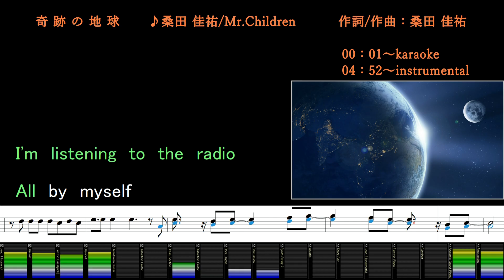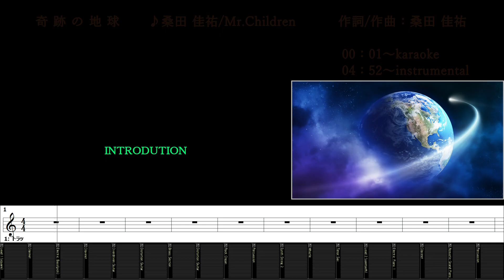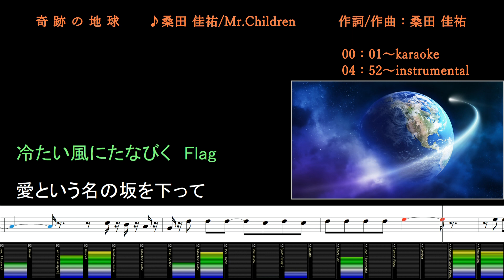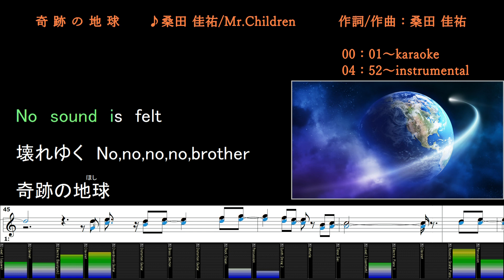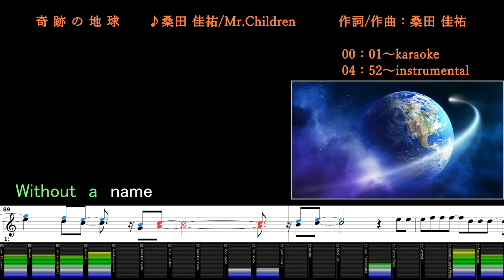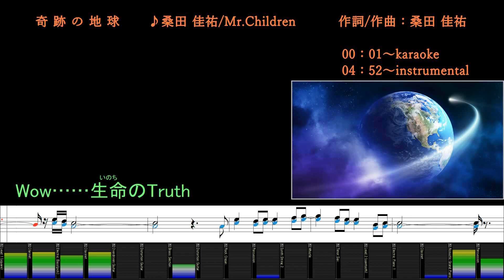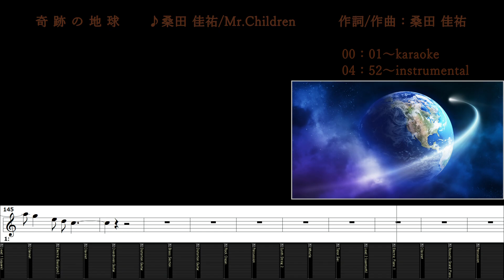奇跡の地球/桑田 佳祐/Mr.Children/カラオケ/instrumental/歌詞/KISEKINO HOSHI/Keisuke Kuwata/ミスター・チルドレン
(00:00～) カラオケ/歌詞
(04:52～) メロあり練習用/BGM/歌詞

JASRAC

UMPG Publishing
Muserk Rights Management
LatinAutorPerf